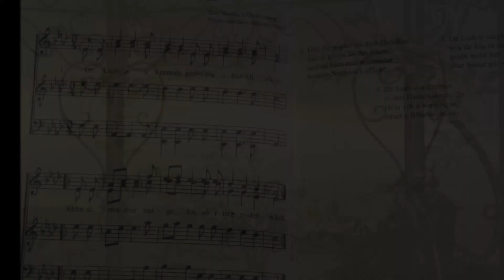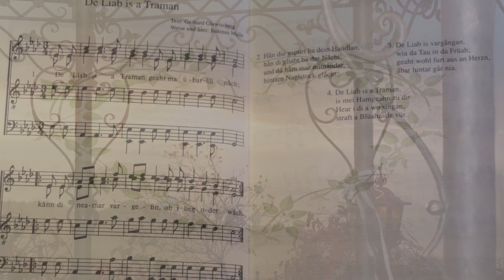"Die Liab is a Traman ..." (G. Glawischnig/ J. Mulle) - Stimmen aus Kärnten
Dieses bekannte Kärntnerlied von G. Glawischnig und J. Mulle wird in wunderschönerArt und Weise von den "Stimmen aus Kärnten"  vorgetragen